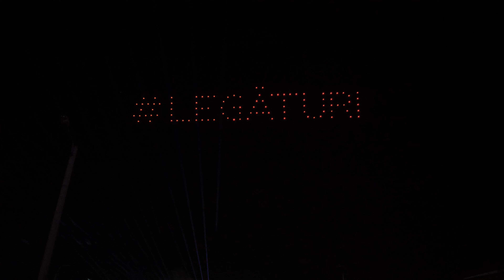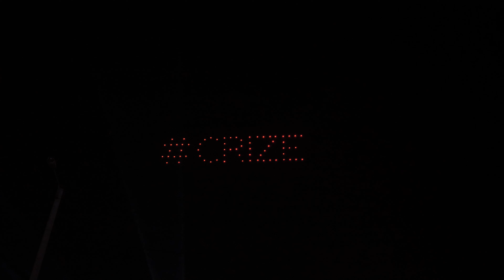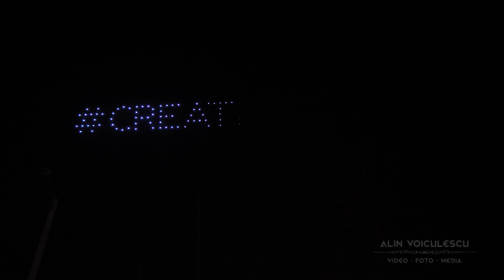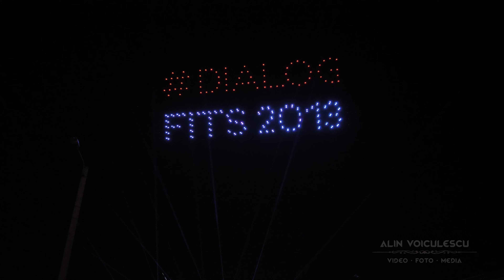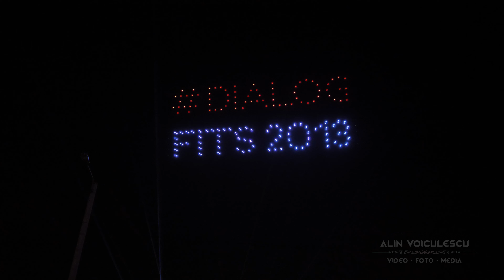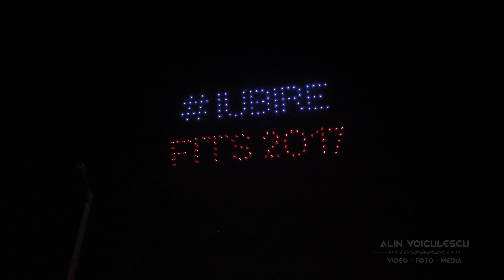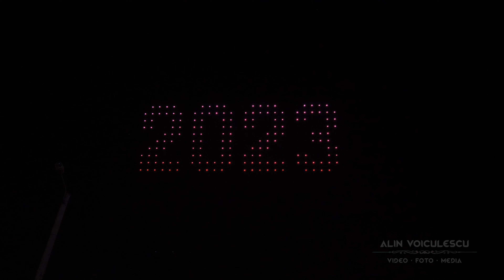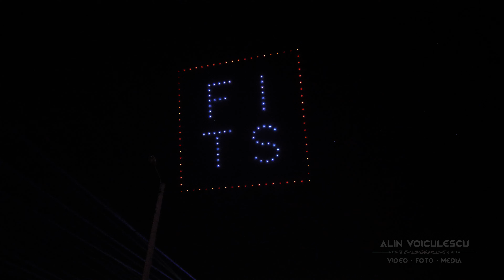Show drone si laseri 23 Iunie FITS2023 fits30 Festivalul International de Teatru Sibiu 2023